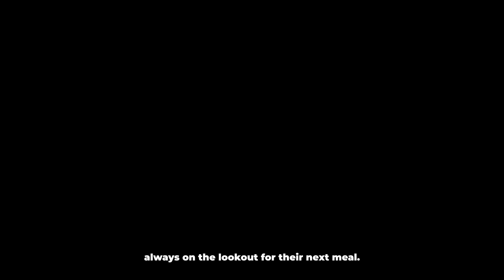World's Most Dangerous Sharks | Lord's of the Deep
Dive into the depths of the ocean in our gripping documentary, "World's Most Dangerous Sharks." Explore the fascinating lives of the ocean's apex predators, from the notorious Great White to the cunning Bull Shark. Discover their physical traits, hunting techniques, and the myths surrounding these incredible creatures. We’ll take you on an underwater journey, showcasing stunning footage and expert insights that reveal the true nature of these misunderstood animals.

Join us as we unravel the science behind shark behavior and the importance of conservation efforts to protect these vital species.

OUTLINE:

00:00:00 Lords of the Deep
00:03:01 The Great White Shark
00:03:35 The Tiger Shark
00:04:06 The Bull Shark
00:04:39 Hunting Techniques of the Deep
00:06:26 Encounters of the Close Kind
00:08:20 Debunking Shark Myths
00:08:52 The Importance of Sharks
00:09:26 Conservation and Coexistence